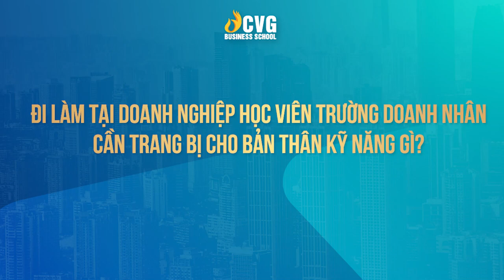Ấn Tượng Mạnh Bởi Tinh Thần Học Tập Của CBSers | Trường Doanh Nhân CVG